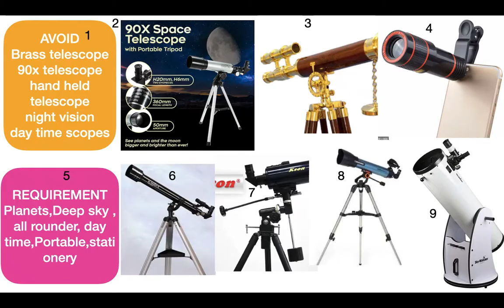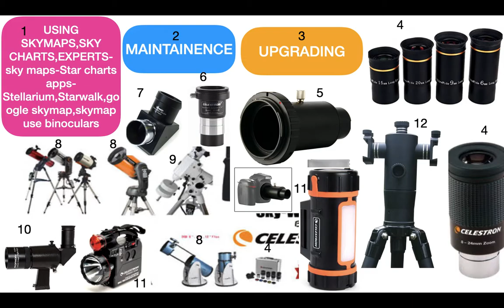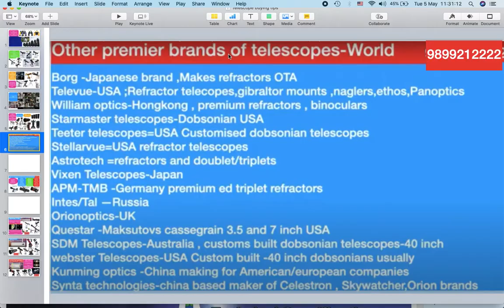Simple Telescope buying tips for beginners ,when n how to upgrade, where to buy telescopes-in Hindi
or visit us personally to buy binoculars,spotting scopes and telescopes at Shop GF-6, Parasvnath Majestic arcade, Vaibhav Khand, Indirapuram,